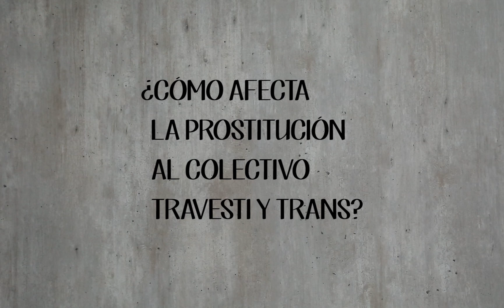¿Cómo afecta la Prostitución al Colectivo Travesti y Trans?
Video realizado en adhesión a la semana de Concientización Contra la Trata de Personas.